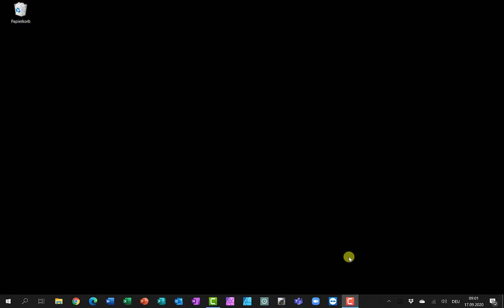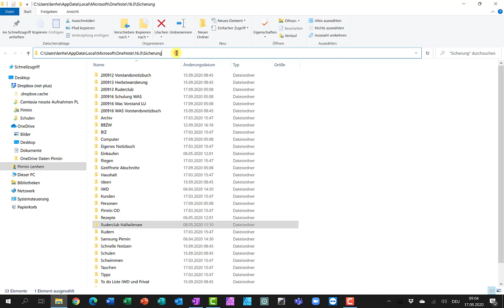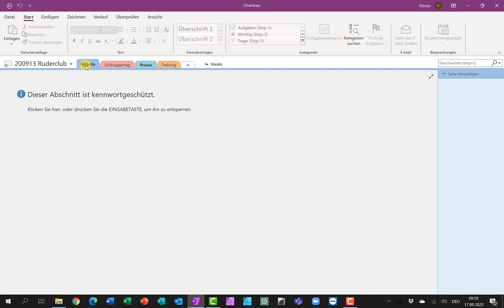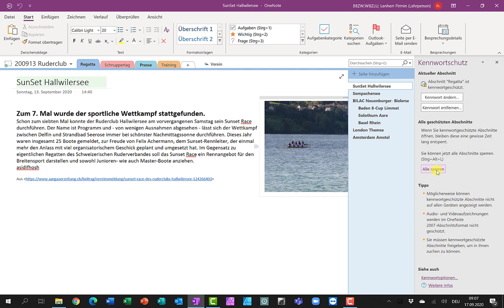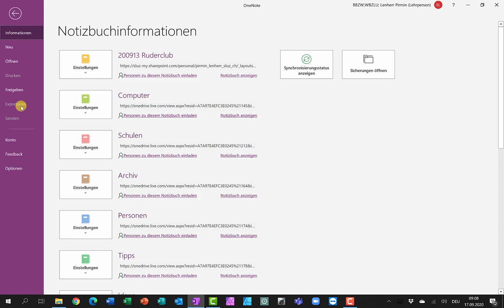OneNote Passwortschutz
Passwortschutz bei OneNote